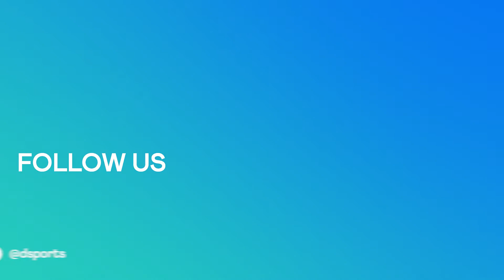Wilde Patriots-Schnitzeljagd in der Düsseldorfer Altstadt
Markus Kuhn und Sebastian Vollmer waren mit vielen deutschen Fans der New England Patriots in Düsseldorf unterwegs und haben eine wilde Schnitzeljagd in der Stadt veranstaltet. Zu gewinnen gab es coole Preise von den Patriots und dementsprechend glücklich waren die Fans.